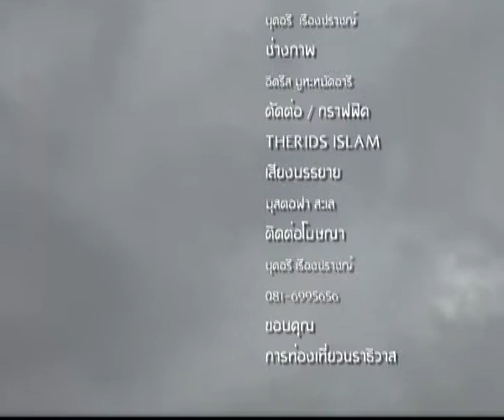yateem talk part 02 กกท 3 จังหวัดชายแดนใต้